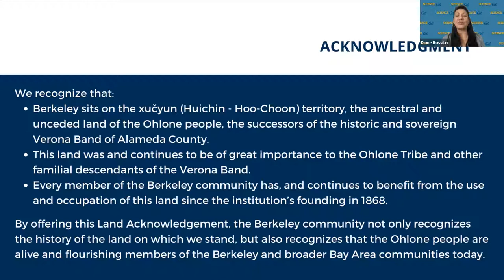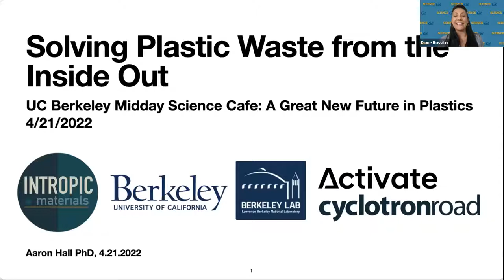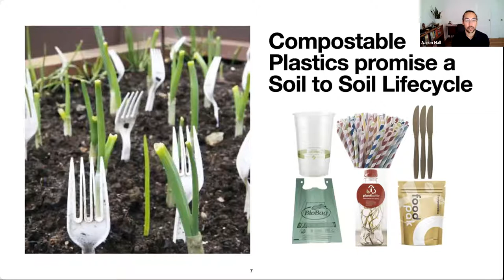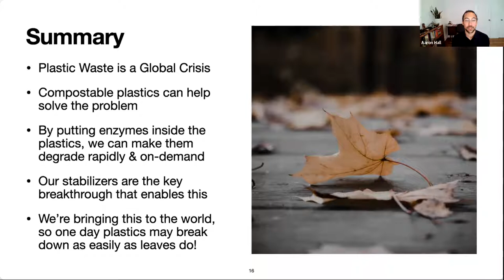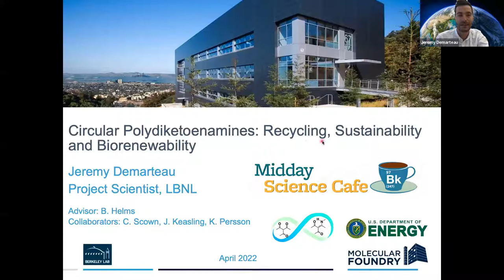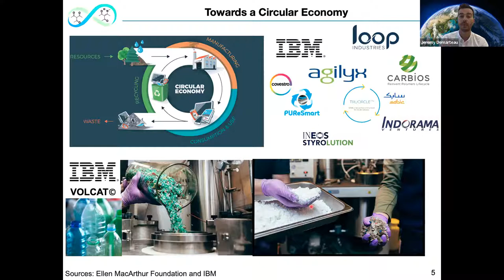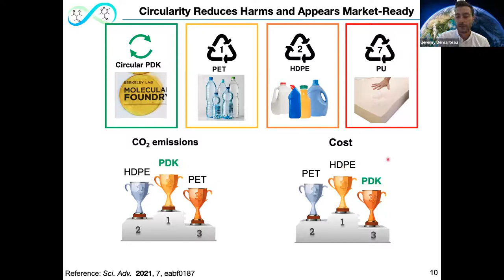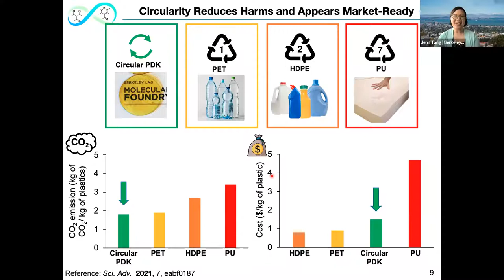Midday Science Cafe: A Great (New) Future in Plastics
Plastic is inexpensive, easy to manufacture, and almost impossible to recycle or biodegrade effectively. As a result, roughly 8.3 billion tons of plastic have been produced globally to date—three quarters of which exist as waste. What if, instead of persisting for eons, plastics could degrade away as easily as fallen leaves? Or, what if plastic could be recycled without losing the properties that make it so useful?

In recognition of Earth Day, we’re presenting two researchers who are attempting to make these what-ifs a reality. Dr. Aaron Hall will explain how plastic-degrading enzymes may help break up plastic in soil as easily as food scraps. Berkeley Lab scientist Dr. Jeremy Demarteau is taking a different approach to the same monstrous problem. He and his colleagues are developing a new class of plastics which are infinitely recyclable. Both approaches could reshape the future of plastics.